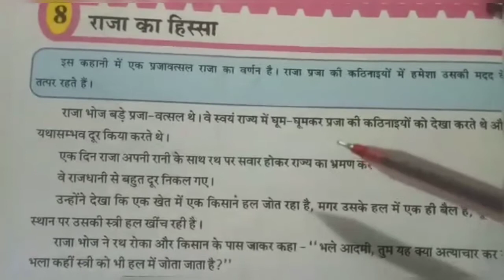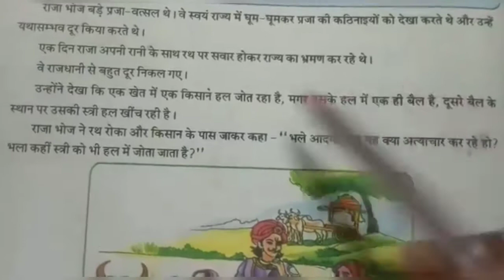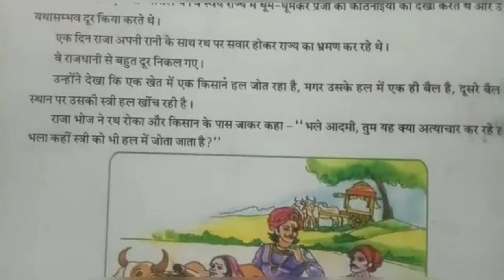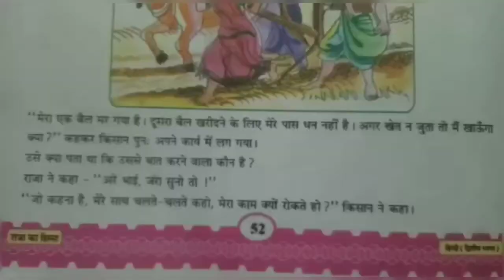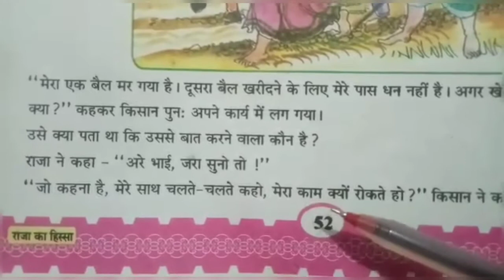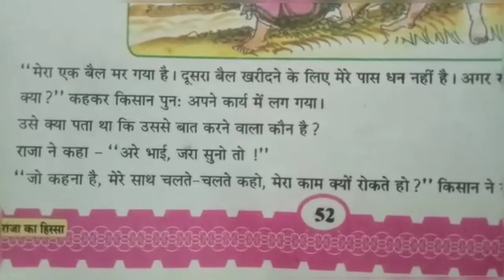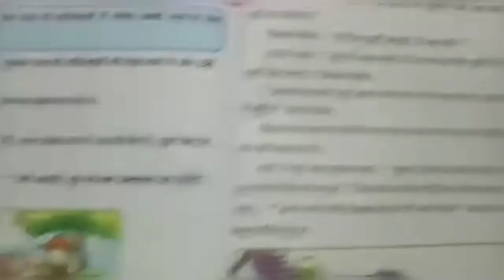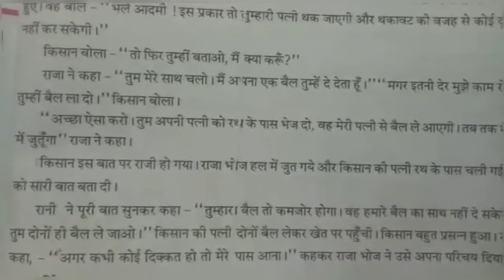STD:- 6 || Hindi || By Krishna miss || Upasana vidhyalay || 17/10/20